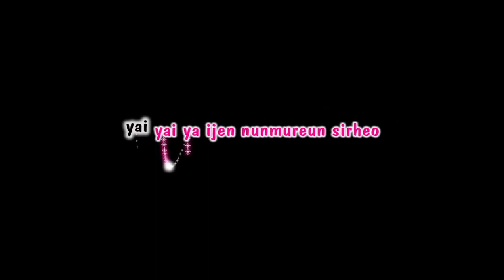Two become one (Love theme) (with Bonggu of Gilgu Bonggu) (둘이 하나 (Love Theme) (with 봉구 of 길구 봉구))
Two become one (Love theme) (with Bonggu of Gilgu Bonggu) (둘이 하나 (Love Theme) (with 봉구 of 길구 봉구)) · Lyn · Bonggu

Drama OST My girlfriend is Gumiho